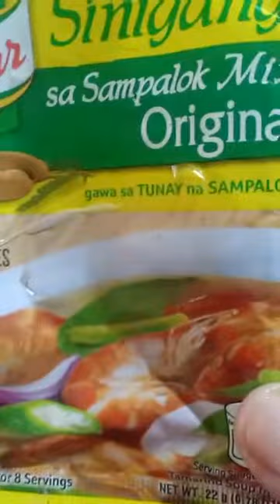Magulay na Sinigang